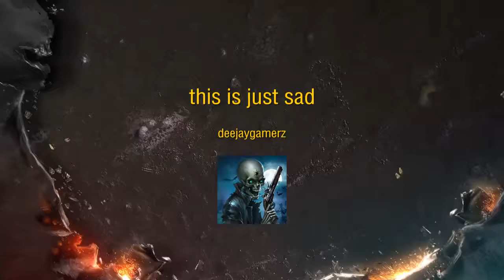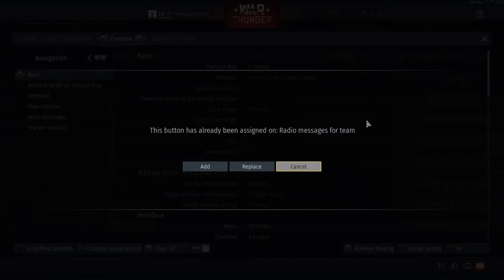this is just sad